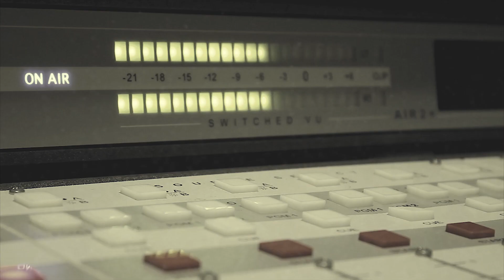ELEGANCE 🆚 PROTO 🏆 OFC 4 🏆 1/4 FINALA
Felicitari tuturor pentru evolutia in OFC 4!
AU RAMAS 8 MC IN CAMPIONAT.

PENTRU CA SUNTEM IN FAZA DE OPTIMI INTRODUCEM UN NOU NIVEL DE “DIFICULTATE” ACELA FIIND: CUVINTELE DE ACASA

ELEGANCE: VAPOR, CENTAUR, FLOARE DE COLT, DIMENSIUNE, COLIZIUNE
PROTO: JAMAICA, TETE-A-TETE, DINCOLO DE REALITATE, MERCEDES, UNICORN

Beat Runda 1 by [sarin]
Beat Runda 2 by FLG

Mai multe detalii pe htttp://campionatuldefreestyle.com

Nu copia acest material. Toate drepturile sunt rezervate